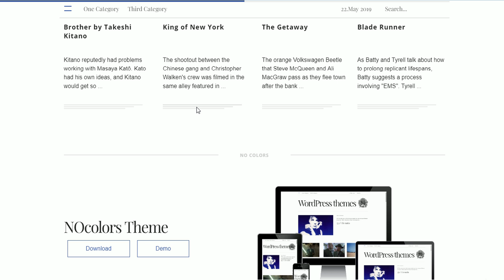NOcolors responsive HTML5 & CSS3 Site Template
Absolutely NOcolors and lightweight HTML5 + CSS3 theme offers a responsive website template for your training program, business meeting, music festival or personal messages.